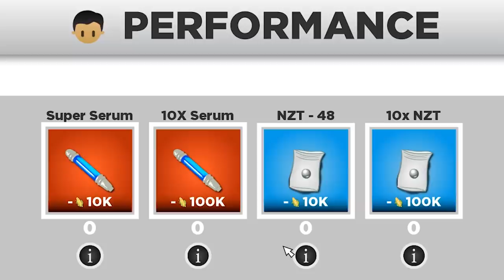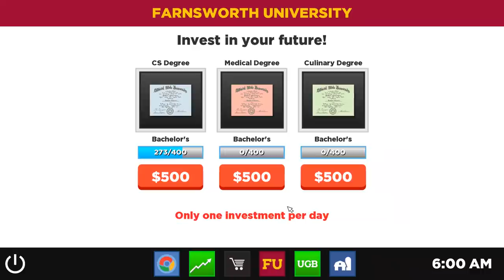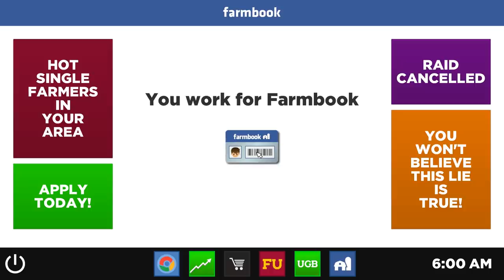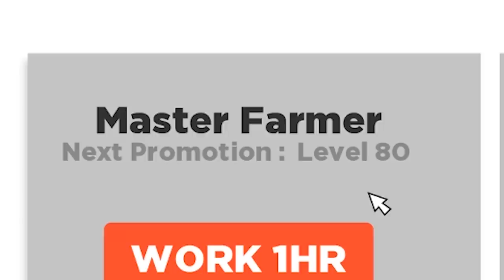Grinded So Hard I Actually Became A God in Super Life RPG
Right away I but the farm for an insane $10,000,000. After realizing that had little effect I move on to other ventures. I decide to grind away leveling to open some options that way. I even get a Computer Science degree, which get me a job at Facebook. From there I keep leveling until I get a job as a god somehow. Don't ask me what that is but it pays a lot of money. Super Life RPG gameplay with my commentary as always!

2xNVIDIA - GeForce RTX 2080 Ti 11 GB Founders Edition Video Card (2-Way SLI)